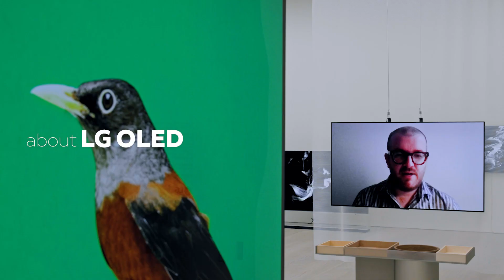LG OLED ART : #5 SAATCHI GALLERY_Interview_Laura Uccello │ LG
LG OLED ART #5 REINTERPRETED TIME
In collaboration with Saatchi Gallery

LG, in collaboration with London’s world-renowned Saatchi Gallery, recently held the much-anticipated finale of the 2021 LG OLED ART project titled ‘Media Art: Reinterpreted Time’. Laura Uccello, the Saatchi Gallery's director of partnerships, talks about the exhibition.